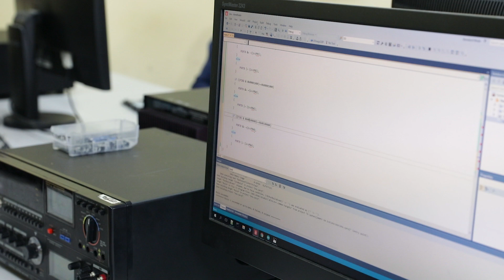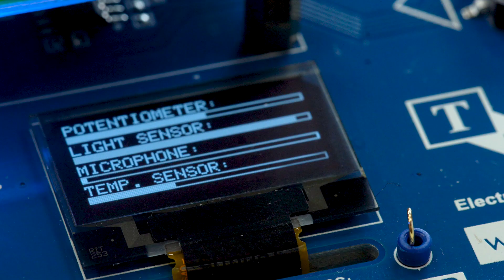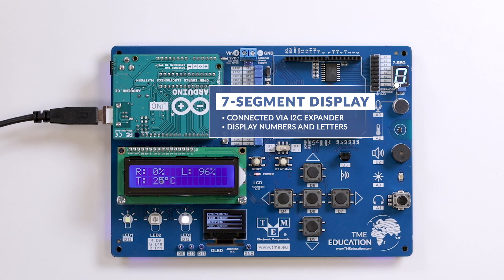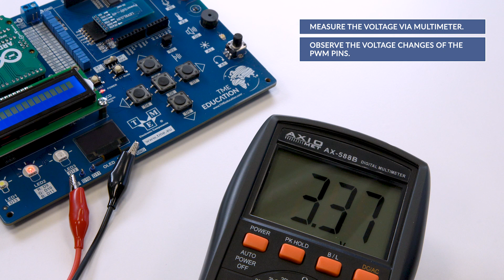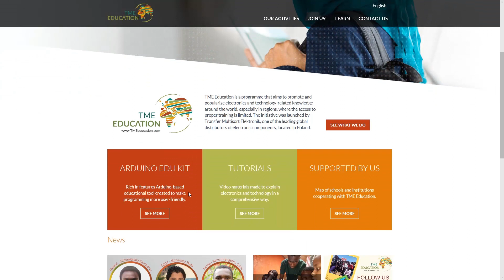TME Education Kit rev. 2. - highly intuitive electronics programming educational device.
TME Education is proud to announce the launch of its new Arduino-based TME-EDU-KIT rev.  2!
Basing on experience gained during numerous workshops conducted in several African countries and feedback on TME EDU KIT rev.1. provided by the Lodz University of Technology, we improved this user-friendly educational tool to make learning electronics even easier and more fun!